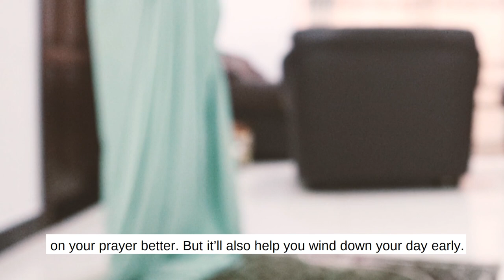Ramadan Routine: How I manage to stay up after Fajr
The beloved Prophet (pbuh) made du'a to Allah saying, "O Allah, bless my nation in their early mornings (i.e., what they do early in the morning)."

In the light of this hadith sleeping through after fajr is a BIG opportunity missed. In this video, I am sharing the strategies that help me stay up after Fajr, Ramadan routine.

LINKS:

NEW MINI- COURSE ALERT!!!
Title: Fresh Start- The new you begins today
Join the waitlist to grab early bird discounts.

Want more content where 'PERSONAL DEVELOPMENT meets FAITH?

Join the soul sisters tribe to receive the RAW MONDAY MUSINGS letter -

 A soulful letter I send straight to your inbox every Monday where I share snippets of my life that I don't share anywhere else coupled with my reflections and gems I learn from books, podcasts, individuals, etc.

If you are ready to go all-in into your personal growth and spiritual journey feel free to book your free discovery call today by clicking here: